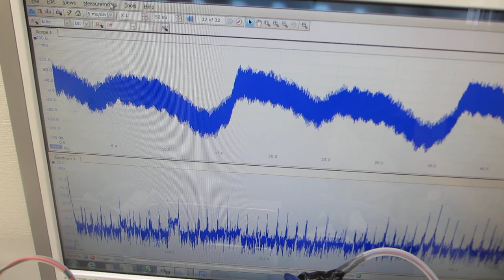メガヘルツ超音波により表面改質（応力緩和・均一化）した、ステンレス容器による超音波実験（超音波システム研究所）